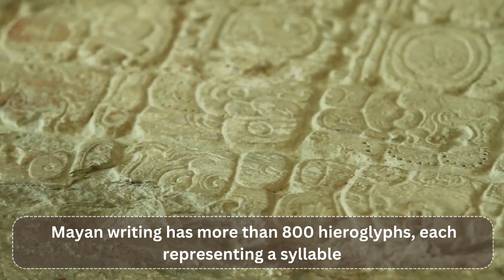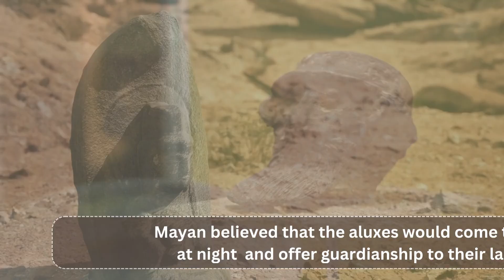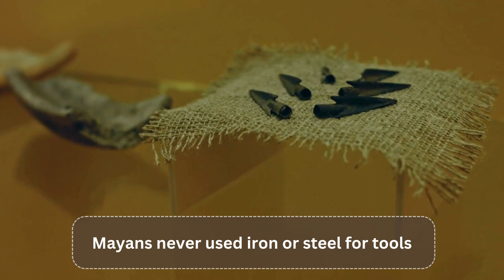10 Interesting Facts on Mayans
10 Interesting Facts on Mayans